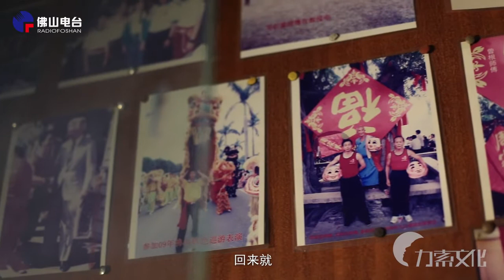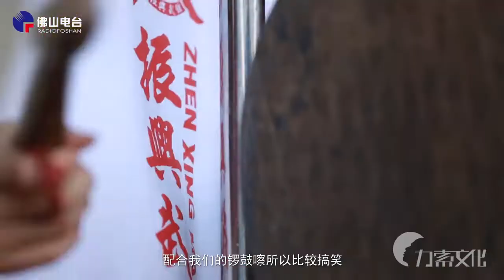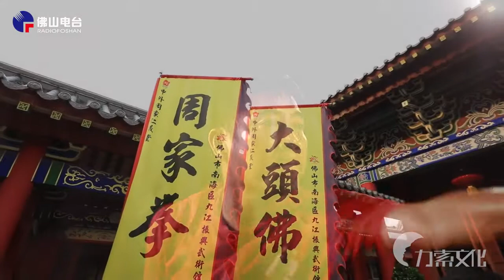《视听佛山·文化匠心》—— 大头佛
《视听佛山·文化匠心》遴选出独具佛山特色的十大文化样本，历时近半年的采访、制作，通过“声音纪录片+微视频纪录片”的形式，展现佛山独特的文化魅力。